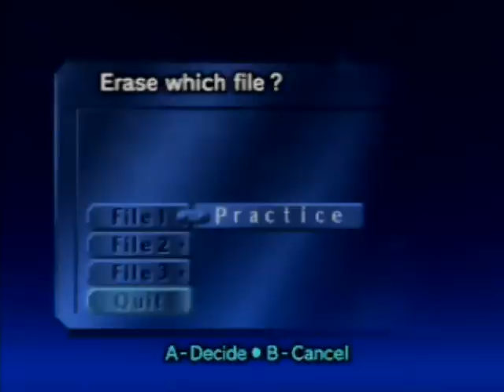Let's Play The Legend of Zelda Ocarina of Time: [1] -Insert cliche beginning episode title-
Here we go!  This is my LP of LoZ:  OoT.  It's a great game, and I'm wanted to be like everyone else and do an LP of it.  This isn't a 100% run ((As I collected everything but all the skulltulas)).